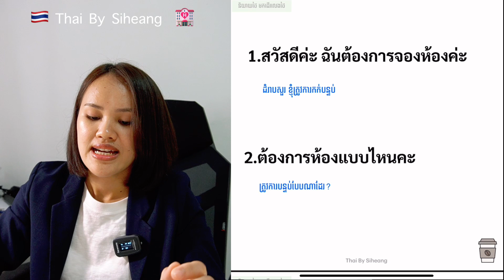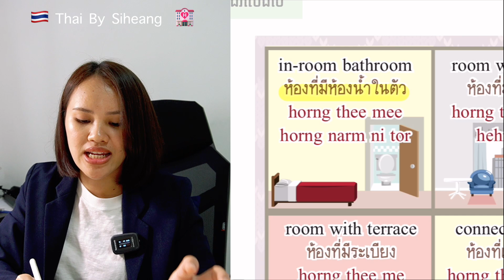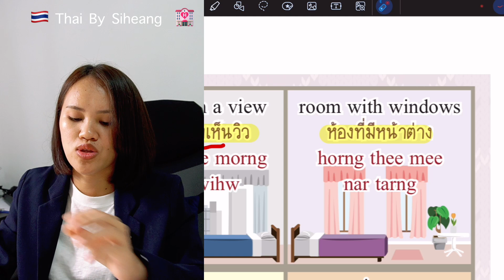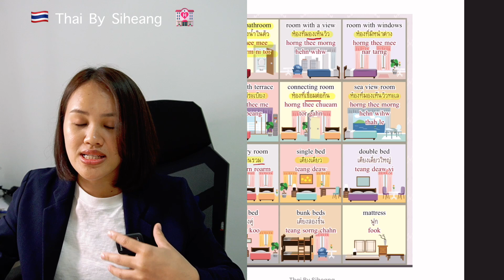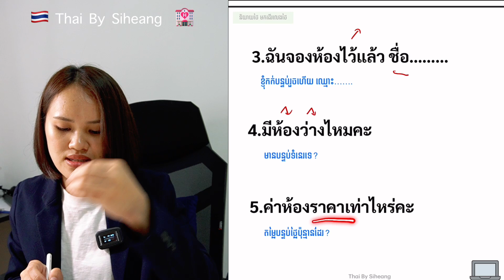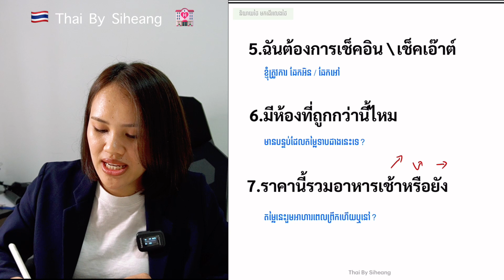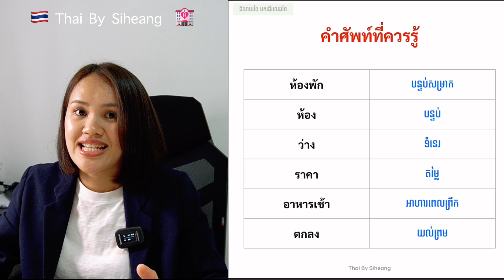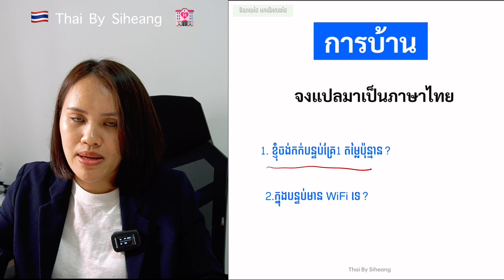មេរៀនទី 5 : កក់សណ្ឋាគារ จองโรงแรม | និយាយថៃ មកដើរលេងថៃ - រៀនភាសាថៃ Lean Thai.